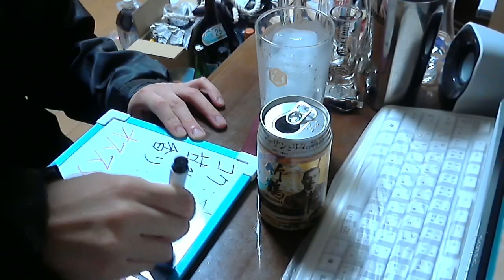酒好きな俺の飲酒動画 part799 竹鶴ハイボール 【ハイボール】